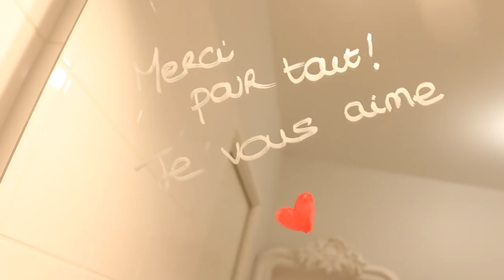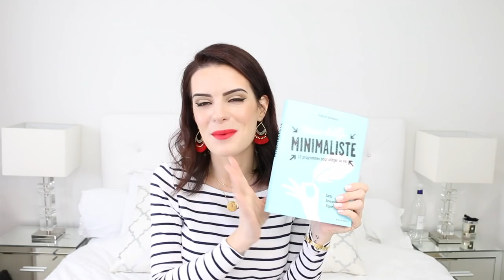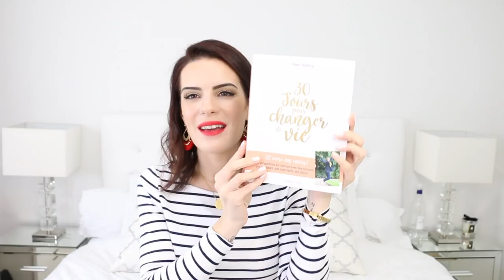Mes Favoris Random #7 (Series, Films, Food, Déco, Lecture...)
Bonjour à toutes, je vous retrouve aujourd'hui pour vous présenter mes coups de coeur films, séries, lecture, déco, nourriture de ces 6 derniers mois... Attention c'est une LONGUE vidéo! Il faut vraiment que je vous fasse ce genre de vidéos plus souvent afin que ce soit un peu plus court... 🙈

//  P R E S E N T É S   D A N S   C E T T E   V I D E O

♥︎ Cable Girls (Les demoiselles du téléphone)
♥︎ Captive
♥︎ The Red Tent
♥︎ Britannia
♥︎ What Happened To Monday
♥︎ Atomic Blonde
♥︎ La Forme de l'Eau
♥︎ Lemon Curd
♥︎ Barres Feed (Et -10% sur tout avec le code 10FEED10 - Ce produit m'a été offert par Feed)
♥︎ Rangement huiles essentielles
♥︎ Règle en laiton
♥︎ Feutres à la craie
♥︎ Imprimante HP Sprocket
Housse de rangement
♥︎ Etiqueteuse HP P-Touch Cube de Brother
♥︎ Magical sleeping
♥︎ Labo Zéro Conso
♥︎ Happy Journal
♥︎ 30 Jours pour Changer de Vie
♥︎ Mon défi 30 jours minimalistes
♥︎ Apprendre à s'organiser c'est Facile

♥︎ Marinière Camaieu (ancienne collection)
♥︎ Boucles d'oreilles Romane rouges, Choker Céleste Or et collier personnalisables Unique (à -20% jusqu'au 14 mai) dispo sur mon

//  P O U R   M E   S U I V R E

♡ POUR BENEFICIER DE REMISES EXCLUSIVES SUR LES BIJOUX, ACCESSOIRES ET VETEMENTS STELLA & DOT: